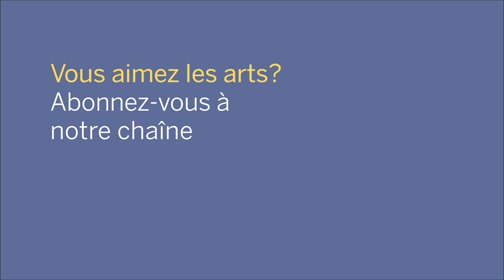NACO Lunch Break Day 4 | Pause-midi avec l’Orchestre Jour 4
In today's Lunch Break, join Joanna G'froerer, NACO's Principal Flute, as she performs the piece Arcana, composed by Elizabeth Brown. Arcana is a duet for flute and recorded sound, and a large part of this sound is from the theramin. Luckily, Joanna happens to own a theramin and also gives us a quick demonstration!

Nous vous convions à une Pause-midi en compagnie de Joanna G’froerer, flûte solo de l’Orchestre du CNA. Elle interprétera Arcana de la compositrice Elizabeth Brown. Cette pièce est un duo pour flûte et sons enregistrés, principalement au thérémine. Heureusement, Joanna en possède un et nous en propose une démonstration!